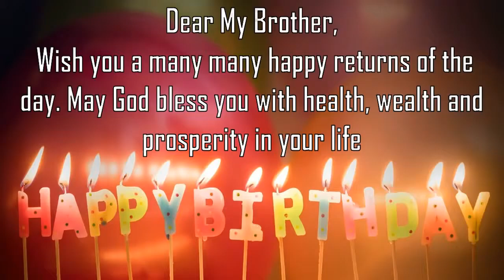Happy Birthday My Brother Image Wishes General Video Animation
Happy Birthday My Brother Images. Send PersonMy Brotherzed happy birthday wishes to My Brother in 1 min by installing GreetName App from google playstore.
GreetName has hundreds of image templates to choose from based on gender, age, and relationship. Pick the best image template. Enter Your Name and share My Brother Picture birthday wishes image as status on any social network such as facebook, whatsapp, instagram, telegram, etc

Wish You happy birthday My Brother
My Brothery My Brothery Happy returns of the day to My Brother
Happy Birthday To My Brother